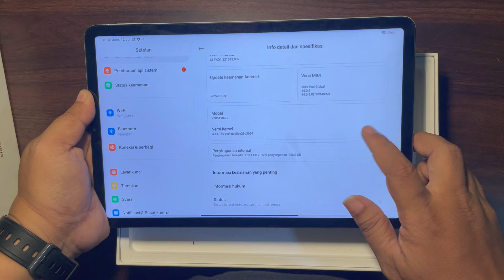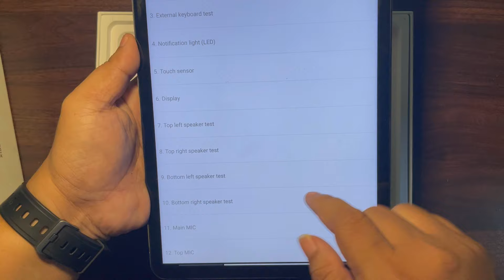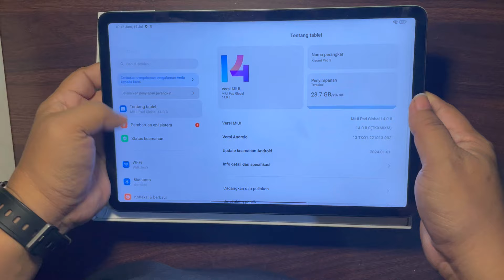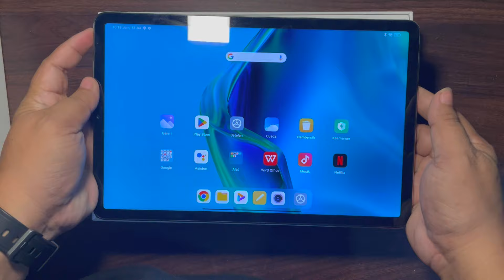packing Xiaomi pad 5 gagal install windows dualboot